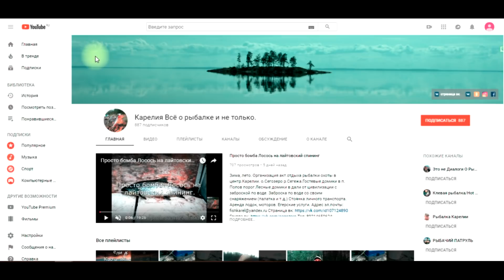А ну ка девушки !!! Рыбалка на Сегозере